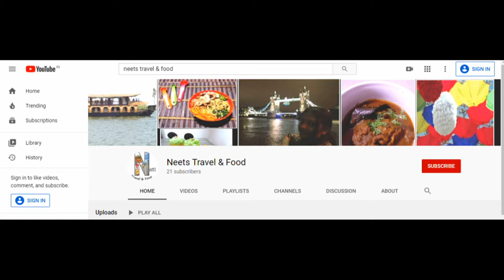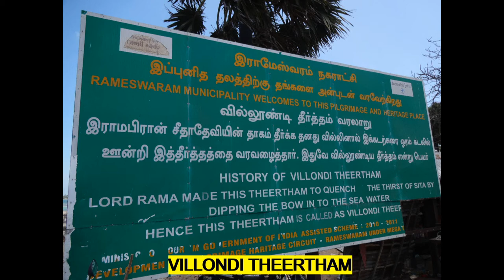RAMESWARAM JOURNEY 3Days TRIP TOUR TRAVEL HOLY PLACE SOUTH INDIA TOURIST DESTINATION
Rameswaram is a town of Holy place for Hindus & a part of the CHAR DHAM PILGRIMAGE. It is located in the Ramanathapuram district of Tamil Nadu, India.
It is known for the temple, Pamban bridge & mostly for Ram Setu also known as Adam's bridge which was created by Lord Rama, Hanuman & its army
to cross the bridge in order to rescue Godess Sita from abductor Ravana.

This video consists of my 3 Days trip to this Holy place with many stories of Lord Rama, history of Dhanuskodi & its people, capturing this town's
scenic beauty with pictures & videos.Please watch the video till the end!